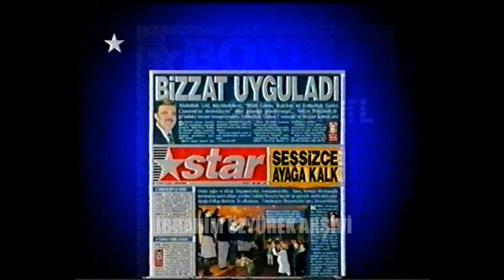Star reklam kuşağı 11 Haziran 2003 - 1